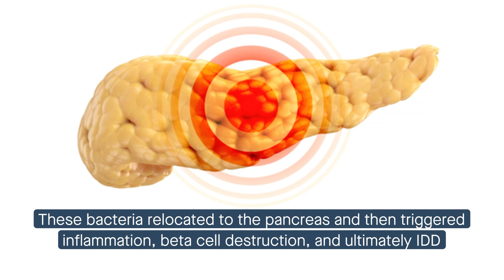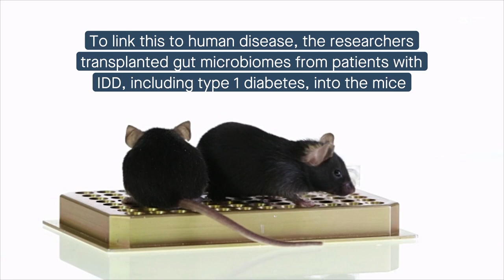Insulin-dependent diabetes can be triggered in mice by opportunistic gut bacteria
Yang et al. "Pathobionts from chemically disrupted gut microbiota induce insulin-dependent diabetes in mice." Microbiome (2023)